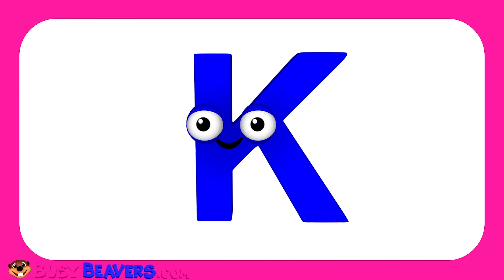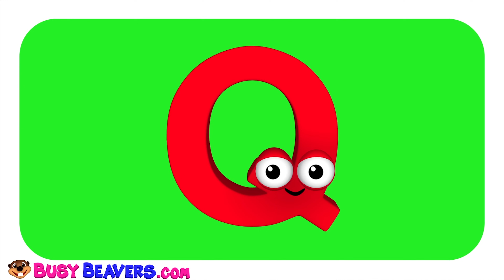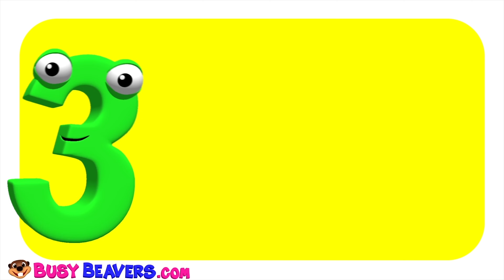Here Comes My Baby + More | Toddler TV Show, ABC Learning Songs by Busy Beavers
This Cute Video is the Story of a Little Baby Bird that falls from it's Nest. Billy & Betty Beaver Learn the daily routine of caring for a Baby. The rest of this Episode Teaches ABCs, Counting, Colors, Shapes & even a bit of Spanish! Do you have a Baby in your house? Our Busy Beavers TV Shows are always safe & educational for Toddlers & Up.

Since 2006 Busy Beavers have been making Safe, Engaging, Educational Videos, Textbooks & DVDs used in Classrooms all over the World. We have been a YouTube Partner since 2009 with over 3 Billion Views. You can trust your Children with our Simple, Educational, Original Videos.

Track Listing:
00:00 Here Comes My Baby (3D)
02:39 Counting the Alphabet
04:59 Super Circus 3D Red Car Jump
05:39 Let's Count to 10 in Spanish
06:15 Kids Learn Colors & Shapes with Wooden Puzzle (Purple Star)
08:10 Colors of the Alphabet (ABC)
09:46 Five Little Fruits (3D)
12:08 Windmill Stacker
13:45 Play the Alphabet on the Piano (3D)
15:42 Princess Shapes "Mr. Circle" (3D)
18:24 Learn Colors with Color Cars Garage (Yellow Car)
19:35 It's Rainy Song (3D)
21:21 Counting Police Car
25:18 Family Song (3D)
27:12 Learn Writing Numbers
29:18 Alphabet Phonics Song (3D)
32:26 Watch Me Fish (3D)
34:48 Busy Beavers TV Show Theme Song

Busy Beavers focus on core Toddler learning concepts like the Alphabet, Counting, Colors, Shapes & healthy habits such as washing your hands, brushing your teeth, eating vegetables & wholesome family activities like playing outside together.

Paying Subscribers to BusyBeavers.com get an AD-Free Experience in a Kid-Safe Platform with Educational 30 & 70 Minute Shows for Kids. Learn English, French, Spanish, & More Languages, Download MP3s of Our Biggest Hits, Textbook Downloads, Hundreds of Worksheets & More